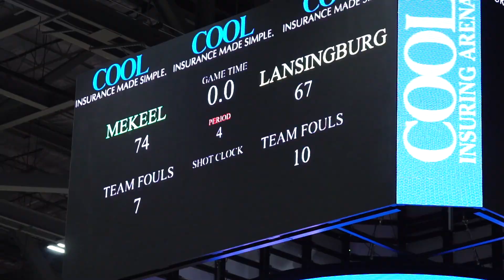Lansingburgh vs. Mekeel Christian Academy Boys Basketball 2020 (Class A Championship)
Burgh vs. Mekeel Championship